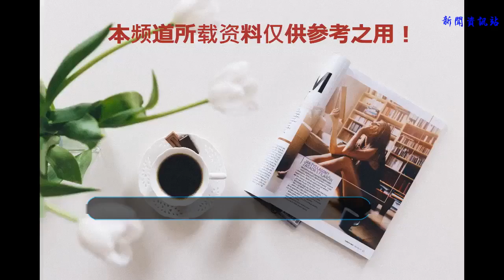劉強東兒女曝光，因顏值惹爭議？網友：難怪一直不公開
谢谢！
    提到劉強東就覺得他非常的勵志，而他的現任妻子奶茶妹妹章澤天也是麗質，只是兩人不是同一個勵志（麗質）而已，劉強東是后天的勵志，劉強東出身于農村，是一個地地道道的農村出身的人，與如今的富二代王思聰是天壤之別。劉強東能夠有今天的京東，真的是非常的不容易，可以想象一個農民白手起家，做到今天得成就難于登天，但是劉強東就去做到了。
    劉強東在上學期間因為家里貧窮，上學的學費家里都出不起，還是親戚們東拼西湊給湊出來的，都說寒門出棟梁，劉強東學習非常努力，成績也是非常的優秀，努力學習知識，也為他現在創立的京東提供了知識的積累。
    劉強東的白手起家類似于馬云，都知道馬云的阿里巴巴非常厲害，在美國都上市了，可謂是國人的驕傲，馬云本身只是一個英語老師，與現在的成就好像有些驢頭不對馬嘴，但是就是這樣的創業精神，可以消除一切妨礙，走向成功，馬云和劉強東還有一個共同點，都是顏值有些差強人意了。
    其實劉強東的京東，還要感謝另一個人，就是他的前任妻子龔小京，兩人在大學時相識相戀，畢業后兩人一起創業，"京東"就是兩人名字的結合。不過因為龔小京家庭背景強大，她的父母看不上窮小子劉強東，兩人最終分手。如今前妻龔小京的父母，一定會后悔自己當初的眼光吧，放走了這么優秀的女婿，但是后悔也已經為時晚矣，劉強東現在和奶茶妹妹章澤天非常的幸福。
    章澤天因一張手捧奶茶的照片在網絡迅速走紅，其清純可愛的外貌，被網友稱為奶茶妹妹，成為了許多宅男心中情人。但是奶茶妹妹卻又讓無數男生心碎，竟然嫁給了大自己二十歲的劉強東，這個年齡差簡直可以當自己的爸爸了，但是如今年齡早都已經不是問題了。
    不得不說，小小年紀的章澤天眼光是真的好，婚后的章澤天非常的幸福，經常和劉強東一起出席各種場合，成為了京東的老板娘。小小年紀有如此大的成就，真是讓人羨慕，關鍵是人家也不是看上劉強東的財富，而是劉強東這個人，每次出席活動，章澤天總是一副迷妹的樣子看著劉強東，現在兩人還有了一個可愛的女兒。
    兩個人對于孩子的保護也是做的非常好，沒有讓孩子曝光在鏡頭前，但是看背影和側面，就知道章澤天的女兒一定顏值隨媽媽，就像戚薇的強大基因一樣，有一個翻版的小戚薇。而劉強東和前妻的兒子長相就一言難盡了，像極了劉強東，因此網友還道，難怪一直不公開。畢竟沒有奶茶妹妹的顏值撐著啊。